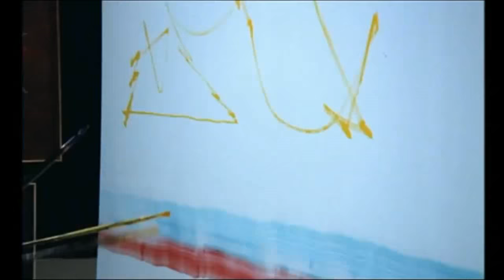Mathieu Georges 喬治馬修 (1921-2012) Art Informel Tachisme French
French painter, Georges Mathieu gained an international reputation in the 1950’s as a leading Abstract Expressionist. His large paintings are created very rapidly and impulsively. Despite his unconventional technique, he considers himself a historical painter working with abstract subject matter.
Post-war painter, Georges Mathieu was born in Boulogne sur Mer, in 1921, and received a bachelor's degree in English. After the war he went to work in Paris, working in public relations for the marine company LAST American Lines.
Mathieu began to paint non-figuratively around 1942, and in 1947 his abstract work began to attract attention due to the application of paint directly from the tube.
This new abstraction, described as: &quot;lyric, informal or &quot;tachiste&quot; (having spots and blurs), ignored the traditions and the rules that existed previously. Mathieu was the first to bring this new style to the School of Paris before 1950 and also to the painters of the School of New York.
His position at the U.S Lines, allowed him to keep in touch with the movements of the vanguard New York art scene, thus becoming aware of Action Painting. He became aware of lyrical abstraction and abstract expressionism. He began to show at galleries around 1946, at the Sixth Hall of the Minors for 30 years, Galerie Des Beaux-Arts of Paris, and in 1950 he held his first solo exhibition at the Galerie René Drouin, Paris.
法國畫家，喬治·馬修獲得了在1950年作為一個領先的抽象表現主義的國際聲譽。他的大畫創建非常迅速，衝動。儘管他非常規的技術，他認為自己是一個歷史畫家抽象題材的工作。
戰後畫家喬治·馬修出生於濱海布洛涅，1921年，並在英國獲得了學士學位。戰爭結束後，他去巴黎工作，公關工作對海洋公司去年的美國行。
馬修開始畫非形像地比喻各地1942年，並於1947年他的抽象作品開始引起關注，因為油漆從管直接應用。
這種新的抽象，描述為： “抒情的，非正式的或”tachiste“（有斑點和模糊），忽略了傳統和以前存在的規則。馬修是第一個在1950年之前將這一新的風格到巴黎的學校，也給學校的畫家紐約。
他在中美線的位置，讓他保持與先鋒紐約藝術界的觸摸動作，從而意識到行動繪畫的。他意識到抒情抽象和抽象表現主義。他開始在畫廊展示各地1946年，在未成年人的第六館30年來，巴黎的畫廊美術學院，並於1950年，他在勒畫廊德勞因，巴黎舉辦了他的首次個展。